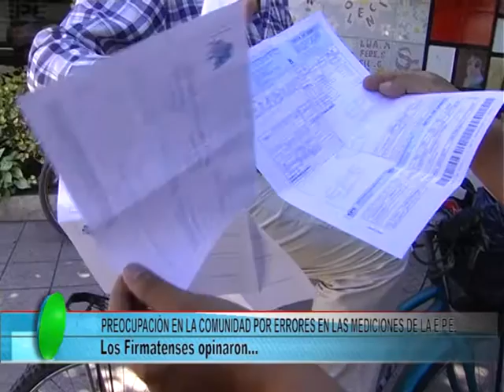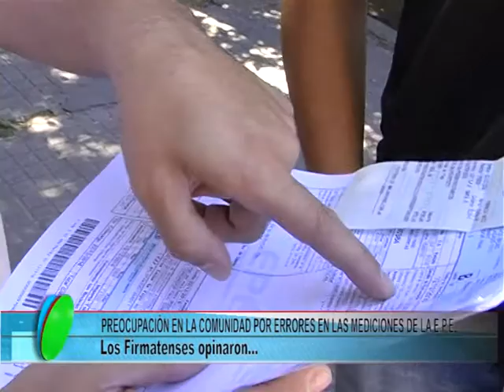ENCUESTA EPE DOS